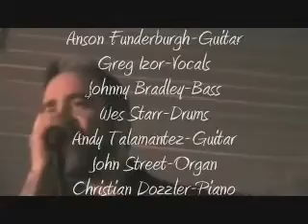Anson Funderburgh/Greg Izor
Live @ SpringPark Club- Garland Texas 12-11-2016 with Johnny Bradley , Greg Izor,Wes Starr,Christian Dozzler,John Street , Andy Talamantez